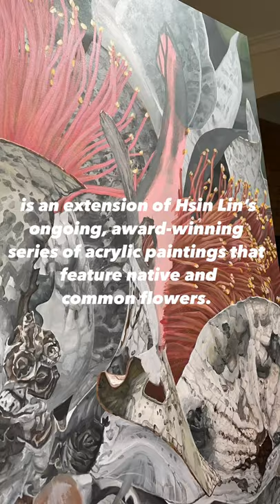A Lifetime Grit- Eucalyptus Macrocarpa -Timelapse Art Video by HSIN LIN ART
A Lifetime Grit- Eucalyptus Macrocarpa
29/10/2021
Artist Acrylic on Acid-free stretched gallery wrapped canvas. Signed at the front and ready to hang.
The artwork painted extends to all Side panels.
D rings and wire are attached at the back.
Comes with a certificate of authenticity.
Sealed with clear varnish.
76.2cm (W) x 91.4cm (H) x 3.5cm (D)

Affirmation: The reality is now, let’s play to win.

This artwork was inspired by my visit to Royal Botanic Garden in Cranbourne. I was drawn immediately to this particular Eucalyptus macrocarpa tree in full bloom in the flowering season. I love the details on those large ovate grey leaves and the earthy tone on the plant.
The rough surface on the gum nuts and the smooth silky texture on the flowers, display of greatest strength of life.

I present you the latest piece from my award-winning/signature series -Bloom like flowers.
Eucalyptus Macrocarpa (Mottlecah), a sprawling mallee endemic to Western Australia. Eucalyptus flowers also have the symbolic meaning of Healing and Protection.
The flower always blooms in its own time without competing with other flowers. May we all bloom in our time in the best season. Hope you enjoy this artwork of mine.

Artwork inspired by nature at Royal Botanic Garden, Cranbourne, Spring, 2021. -HSIN LIN

To browse the full collection in this series, welcome to link to my profile for other listings.

Cheers,
HSIN LIN